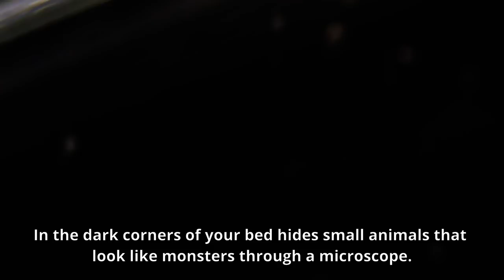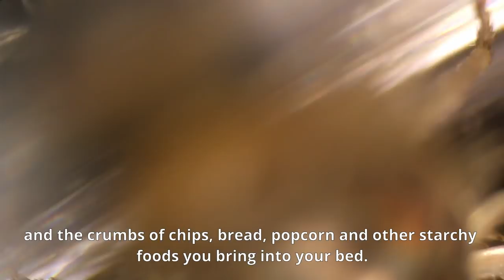These Live In Your Bed - Bugs Under The Microscope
We have always been told that there are no such things as monsters under our beds. But when you take a look through a microscope, it is a different story!

In this video we meet the silverfish, the dust mite and the booklouse.

If you want to see more of these videos you can help me make them by supporting me

Song: SDMS - Dark Spring (Vlog Music No Copyright)